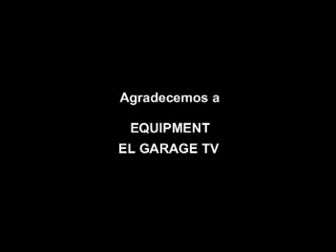Aerografia sobre casco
Fredy de tiempo de Aerografia nos muestra un trabajo sobre un casco